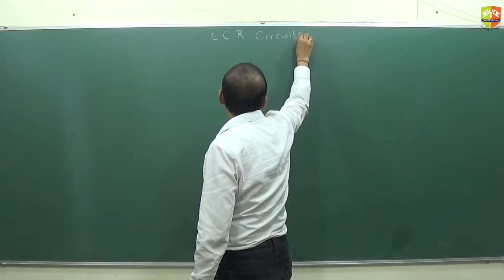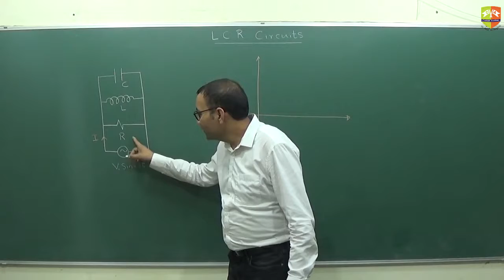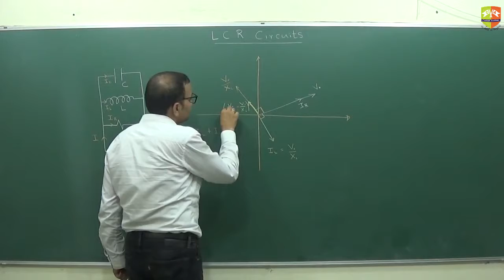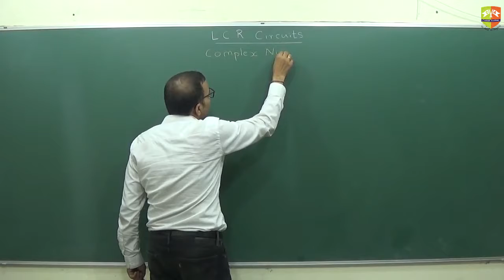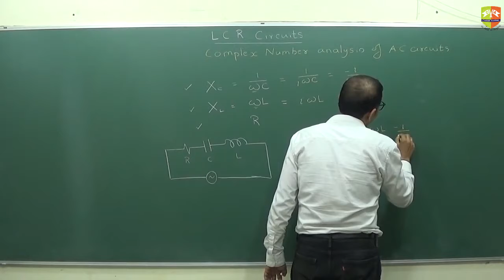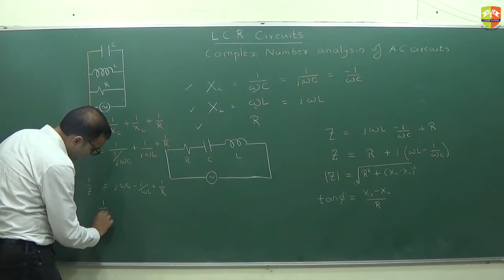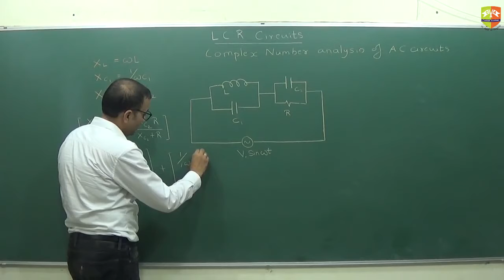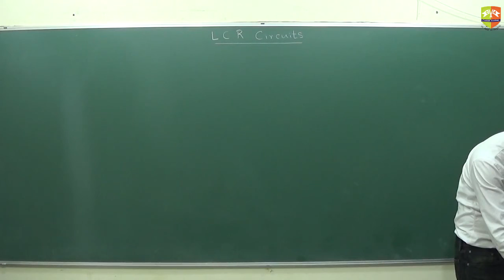AC Impedance and LC Oscillation P1